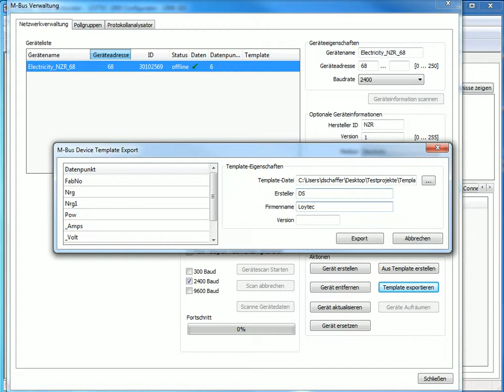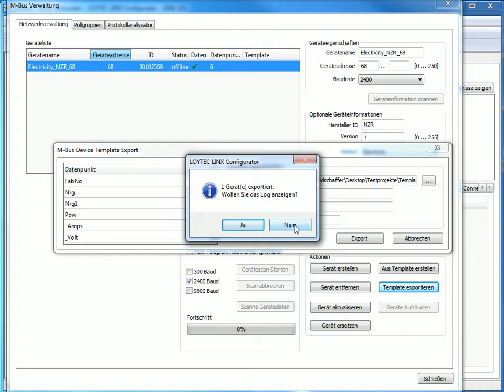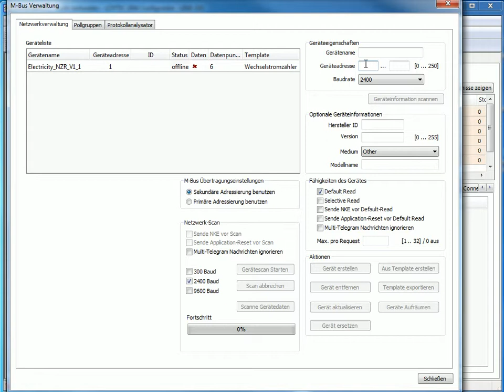LOYTEC L-INX Configurator - Die Verwendung und das Erstellen von M-Bus Device Templates [L002]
Hier wird gezeigt, wie M-Bus Device Templates erzeugt und verwendet werden. Zur Demonstration wird der LINX-100 Automation Server verwendet.